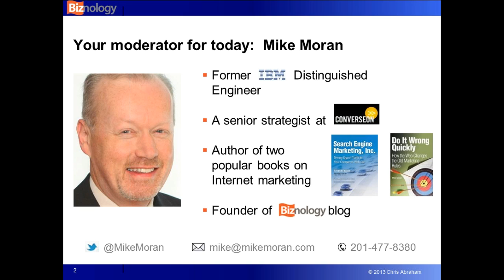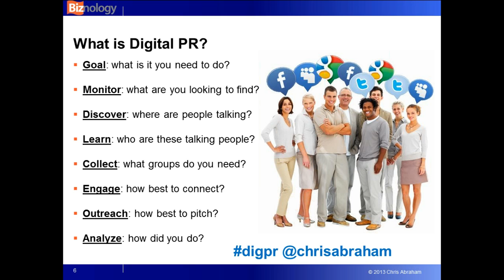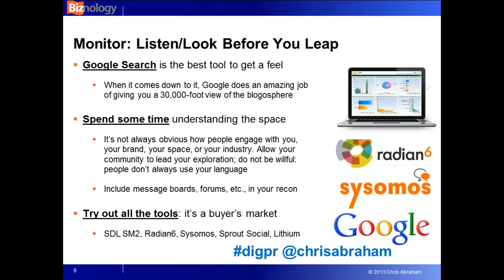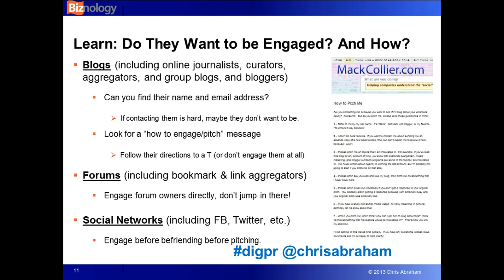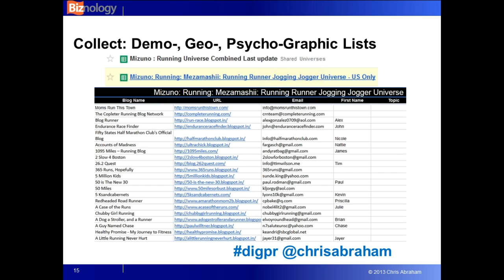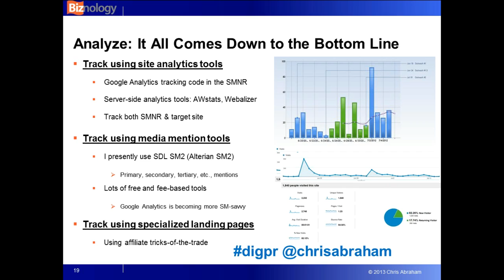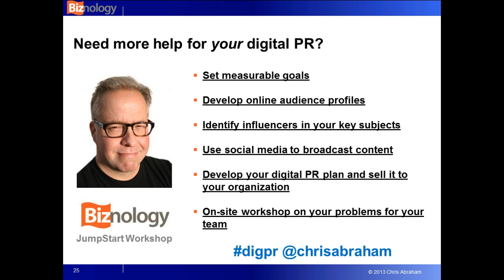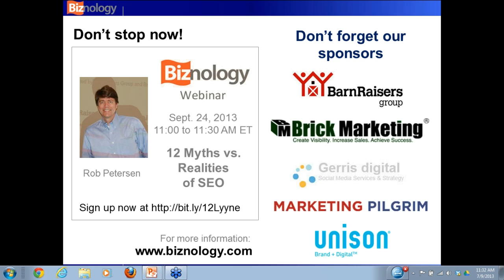Biznology Webinar: DIY Digital PR (Online Engagement & Blogger Outreach)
Have you spent all this time and money building the perfect social media and content marketing campaign and now feel all dressed up with nowhere to go? Did you build it and no one came? You must get out there, identify influencers, and engage with them.

In this free 30-minute Biznology® webinar, you'll learn all about earned media marketing: how to get off your duff and get out there online.

You'll find out:
• How to identify the right people to engage
• The best way to engage
• What to say and how to message them
• How to ask for what you need in a compelling (not annoying) way

Chris Abraham will go through a real case study for Mizuno Running.  He'll show how his team helped introduce their Mezamashii "brilliant" run project not only to the top runners, athletes, and celebrities, but to all runners. Chris will show you how to find the right online influencers, bloggers, and the social media savvy.

He'll teach you how to:
• Befriend them honestly and openly
• Appeal to them on their own terms
• Give them what they need and get what you need for a successful campaign
• Create a blogger-optimized news release
• Interact with them so that everyone feels respected and leaves happy
• Maximize coverage in blog posts and social media shares

Earned media mentions are much more organic than paid media and are more authentic. They live a longer life than paid/contextual advertising and can powerfully influence organic search on Google and Bing.

Chris Abraham is a blogger at Biznology.  He's Director of Social Media at Unison, an integrated brand agency combining strategic, creative, and technology services to help clients build and strengthen their brands.  He focuses on blogger outreach/engagement and Internet crisis response.  He is Founder/Principal of Gerris digital, a full-service digital strategy consulting firm.